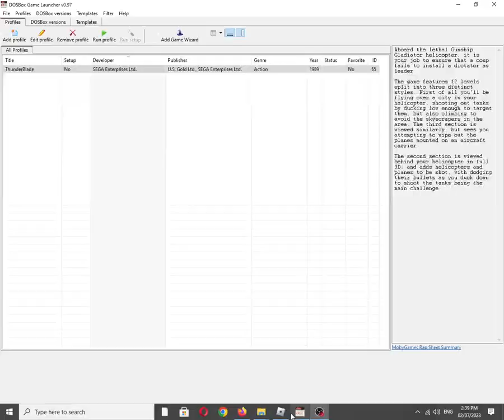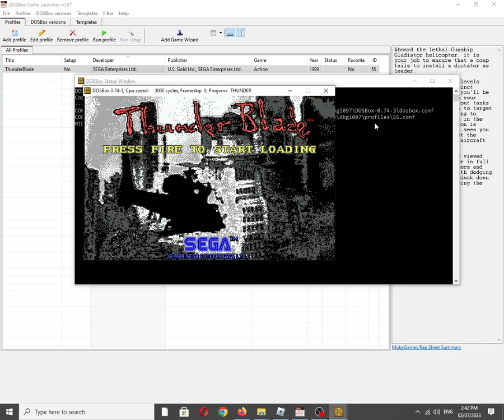ThunderBlade [MS DOS] Title Screen on IBM PC Speaker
Also available on:
COS.TV: ✅✔☑
Vanillo: ☑✔✅